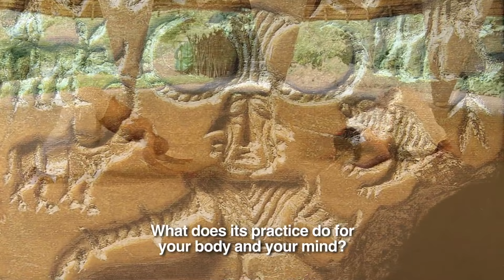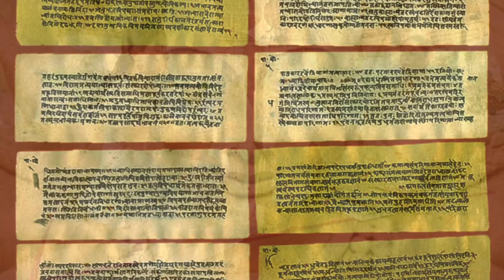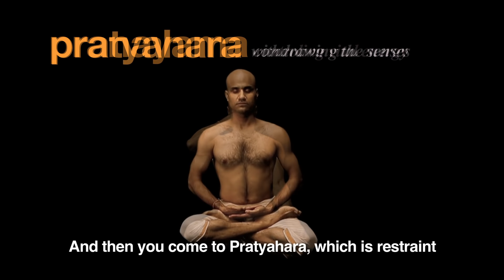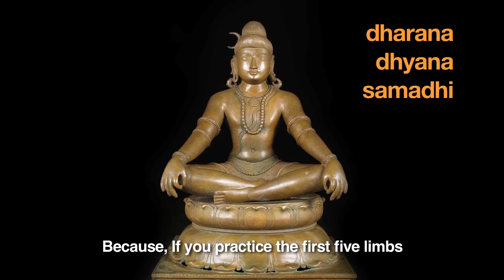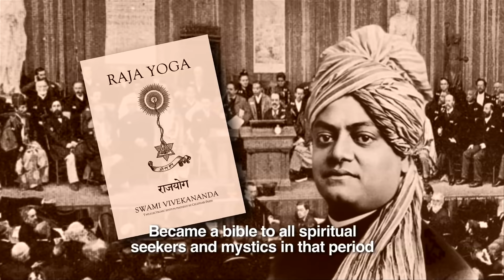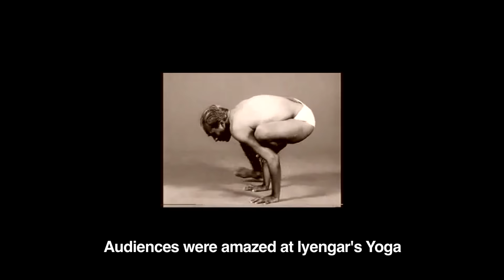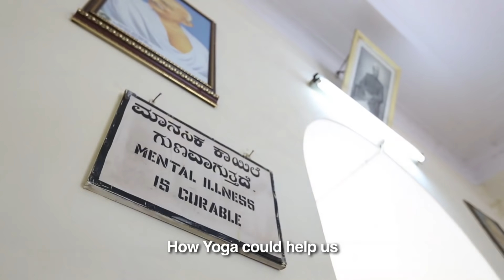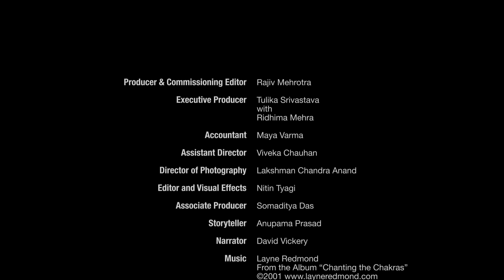Yoga : Aligning to the Source (Full Movie)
The Film introduces audiences to the vast subject of Yoga. Millions of people around the world today practice some from of Yoga and this Film explores the origins of Yoga, its development and practices, its integration across religions in India, the science behind it and its successful spread all over the world. It demonstrates how Yoga can be a comprehensive set of tools for life, for realigning one's mind and body in equilibrium and for accessing a higher sense of consciousness and awareness.